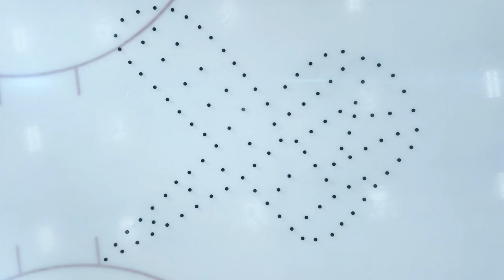BAUER Icon Reveal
Today we move forward.

The game we all know and love has evolved - and so have we. Our new icon signals the start of our next chapter. It acknowledges hockey’s fundamental evolution, it serves as a beacon of inclusivity, and it represents our pursuit to shift hockey culture to stretch beyond the rink.